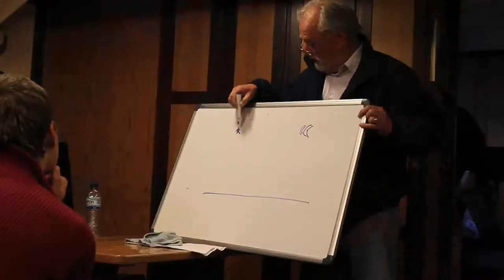toktfinal.mov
Film fra toktet til nautikkstudentene ved Høgskolen Stord/Haugesund (HSH) i mai 2011. Vi seilte med fullriggeren fra Haugesund til Shetland, Bergen, Geiranger og Ålesund.